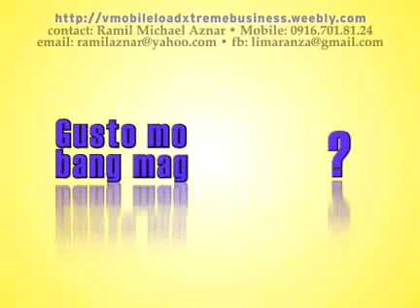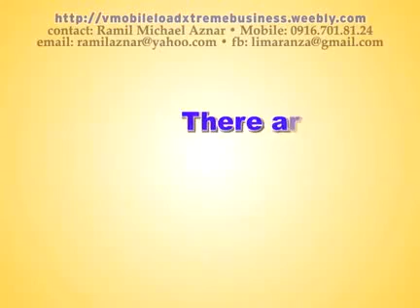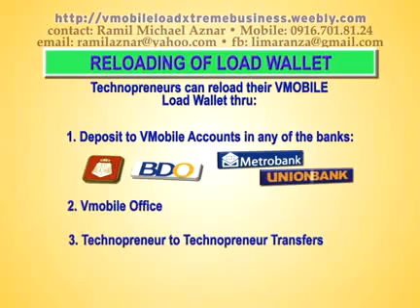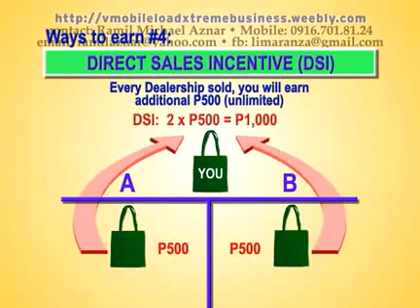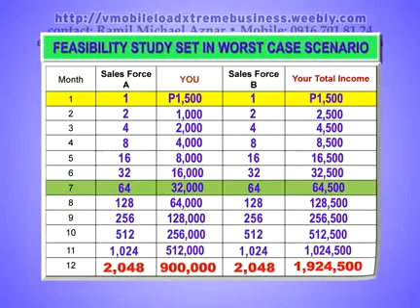V Mobile OVERVIEW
WE NEED SINCERE DEALERS(3,988Php) AND RETAILERS 250Php/ TchnoUser/retailer Cards CAGAYAN DE ORO AREA ONLY!!!